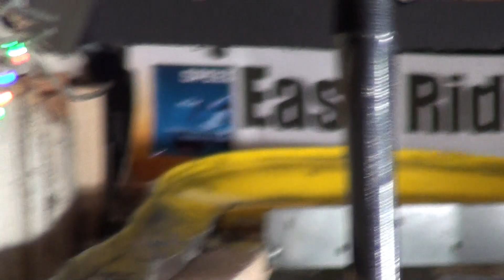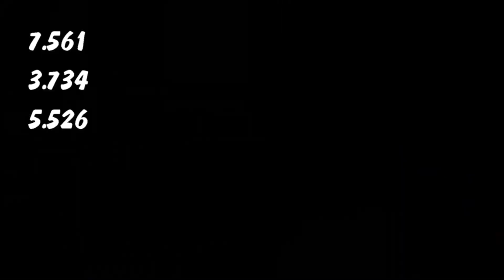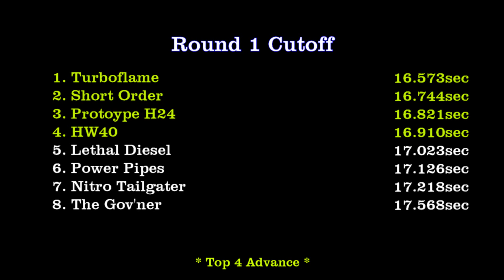DCR 2021 East Ridge S-Class Rally - Group 3 - Day 4 - The Gov'ner and Prototype H24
Event:  2021 East Ridge S-Class Rally (Group3)
Round:  1  Day: 4
Car1:  Spinning Wheels - Hot Wheels - The Gov'ner
Car2:  The Black Sedans - Hot Wheels - Prototype H24